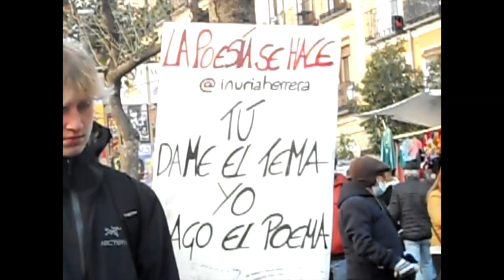Mornings in Madrid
Footage from my digital camera of my mornings in Madrid, Spain while studying abroad